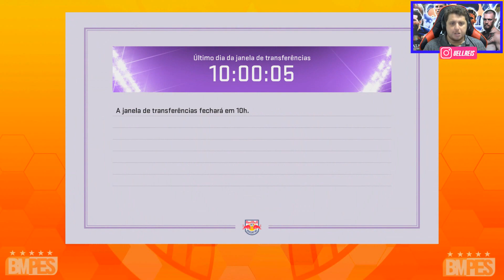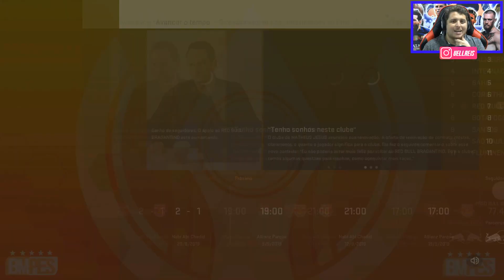PES 2020 MASTER LIGA COM O RED BULL BRAGANTINO # 10 JOGAMOS CONTRA O PALMEIRAS NA CASA DELES !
Nesse vídeo a master liga (PES 2020) com o Red Bull Bragantino enfrentamos o palmeiras no brasileirão. Gameplay em 1080p em 60 fps no PC.